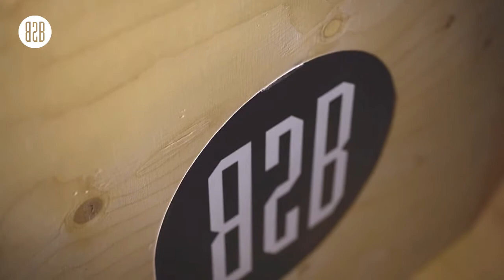BACK2BACK Milano Design Week 2014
Protagonisti della serata Ale Giorgini e Gloria Pizzilli, impegnati in una performance live su una tela di quasi 8 mq, insieme ad altri 13 illustratori italiani apprezzati e riconosciuti a livello internazionale: Chiara Dattola, Mauro Gatti, Philip Giordano Pilipo, Lorenzo Gritti, Joey Guidone, Sarah Mazzetti, Stefano Pietramala, Giordano Poloni, Francesco Poroli, Jacopo Rosati, Giulia Sagramola, Strambetty, Elena Xausa.

BACK2BACK è un progetto PICAME, web magazine italiano dedicato alle arti visive